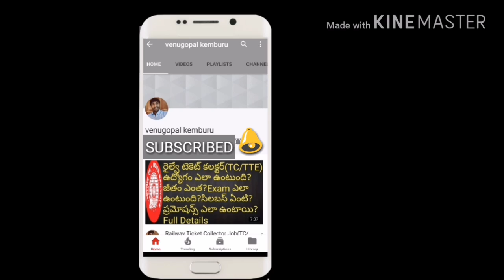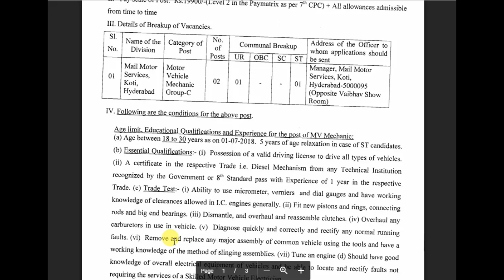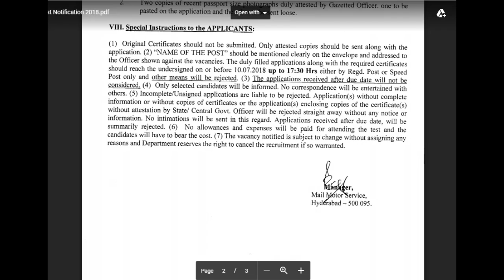Government Jobs | AP,TS Apply For Group C Posts Recruitment Notification 2018 in MMS | job search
Recruitment notification released for Group c  vacancies in mms Hyderabad.watch this video for more details.